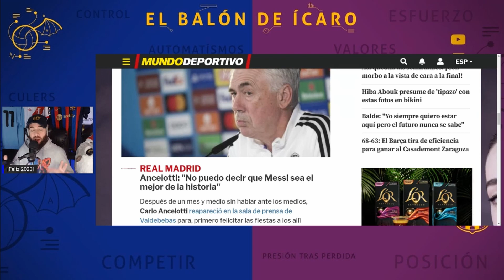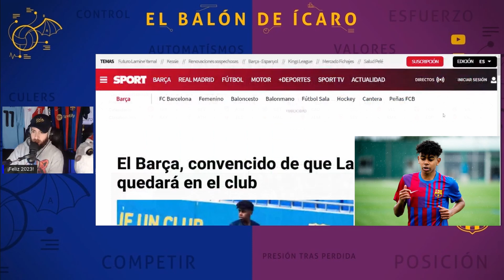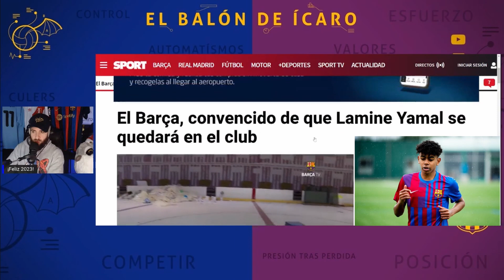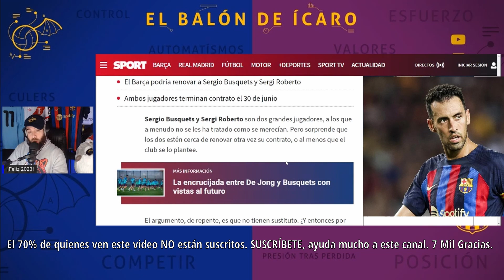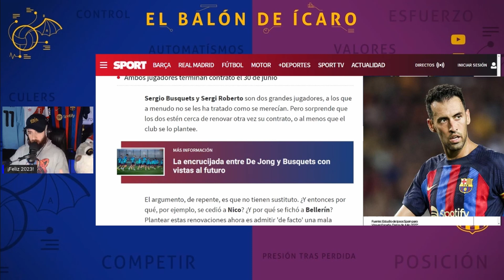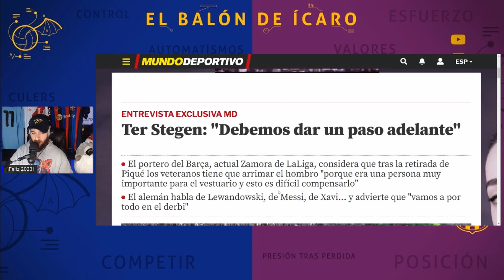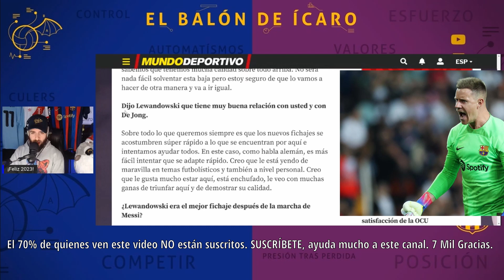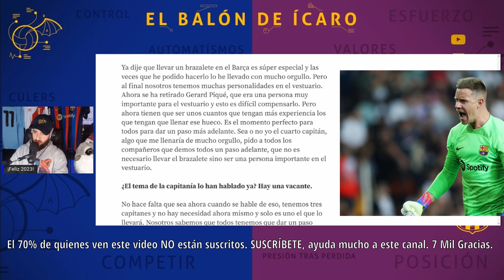KESSIE AL TOTTENHAM? | LAMINE YAMAL | ÚLTIMAS NOTICIAS DEL BARCELONA Y FÚTBOL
COM,ENTAMOS ALGUNAS DE LAS ÚLTIMAS NOTICIAS DE LOS PRINCIPALES DIARIOS DE ÍNDOLE BARÇA. Deja en comentarios tus impresiones.